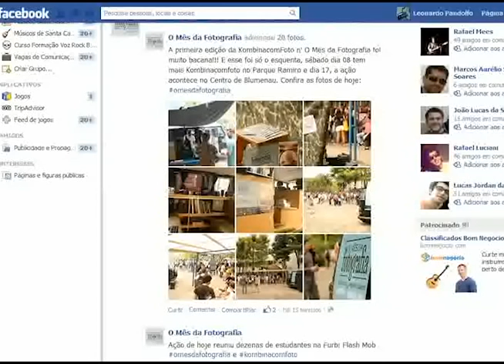Edição Local 27/02/14 - Flash Mob: O Mês da Fotografia